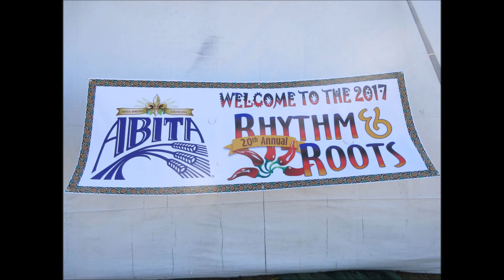Rhythm & Roots Festival 2017 - Charlestown, RI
Some of the performers for the first day of the festival.